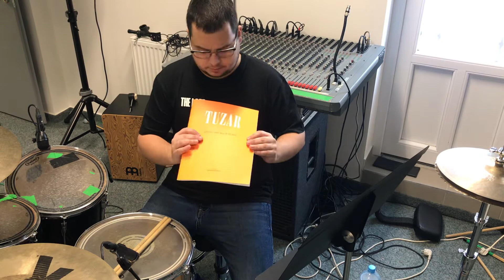Josef Tuzar-Etudy pro malý buben-úvodní slovo+vysvětlení